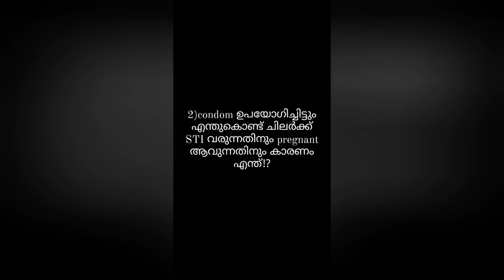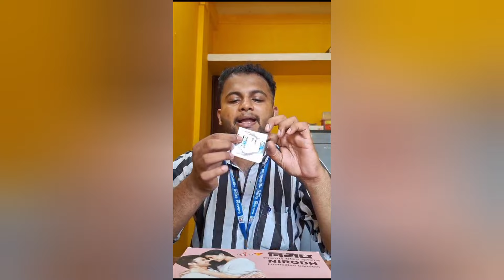കോണ്ടം ഉപയോഗിക്കുന്നത് എന്തിന്, എങ്ങനെ? Why and how to use male condoms?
The Stay Safe YouTube channel publishes Malayalam videos about sexual health and sexually transmitted diseases. Join us for valuable advice on STDs, treatment options, counseling, and more. For personalized care, consult a certified healthcare professional. Your data will be kept confidential with our channel team. We do not provide treatments or sell any medicines. Stay informed and stay safe!

2. Twitter-
4. Gmail

Condoms are a form of barrier contraception designed to prevent pregnancy and reduce the risk of sexually transmitted infections (STIs). Here's why and how to use condoms:

Why use condoms:
Pregnancy prevention: Condoms are an effective method of contraception when used consistently and correctly, helping to prevent unintended pregnancies.

STI prevention: Condoms act as a barrier, reducing the risk of transmitting or acquiring sexually transmitted infections, including HIV.

Easy availability: Condoms are widely accessible and can be purchased without a prescription at drugstores, supermarkets, or obtained for free at many health clinics.

Dual protection: Condoms provide dual protection by helping to prevent both pregnancy and the transmission of STIs.

How to use condoms:
Check the expiration date: Always check the expiration date on the condom package. Do not use condoms that are expired.

Inspect the package: Ensure that the condom package is intact and has not been damaged. Open the package carefully to avoid tearing the condom.

Choose the right size: Condoms come in various sizes, so choose one that fits comfortably. Using the correct size enhances effectiveness and comfort.

Pinch the tip: Squeeze the tip of the condom to leave a small space at the top to catch semen. This helps prevent the condom from breaking.

Unroll it all the way: Unroll the condom down the entire length of the erect penis. If the condom doesn't unroll easily, it may be upside down, and you should discard it and use a new one.

Hold the base: After ejaculation and before withdrawal, hold onto the base of the condom to prevent it from slipping off.

Dispose of properly: After use, carefully remove the condom, tie a knot at the open end, and dispose of it in a trash bin. Do not flush condoms down the toilet.

Avoid double wrapping: Using two condoms simultaneously can cause friction between them, increasing the risk of breakage. Use only one condom at a time.

Use a new one each time: Always use a new condom for each act of sexual intercourse. Never reuse condoms.

Using condoms consistently and correctly is crucial for their effectiveness in preventing both pregnancy and STIs. If used consistently and correctly, condoms are a reliable and accessible method of protection.